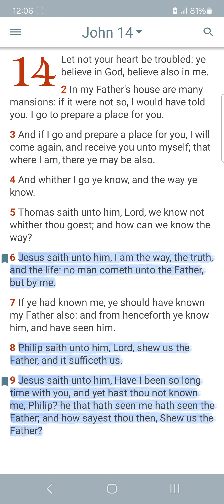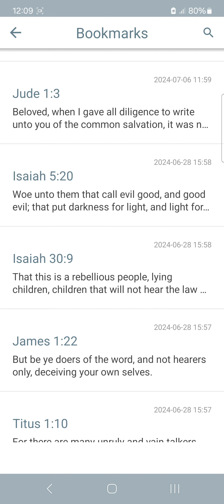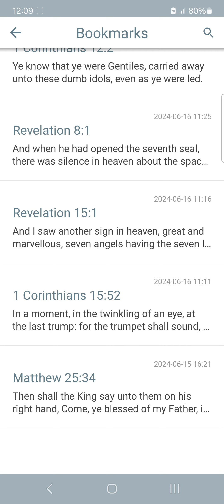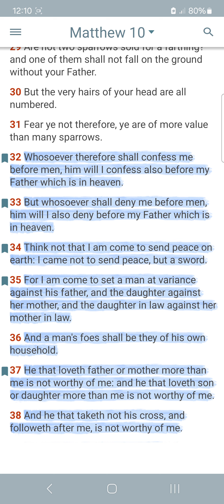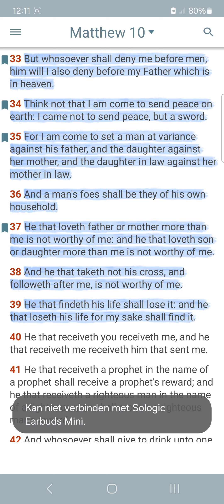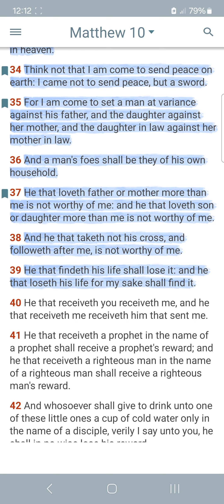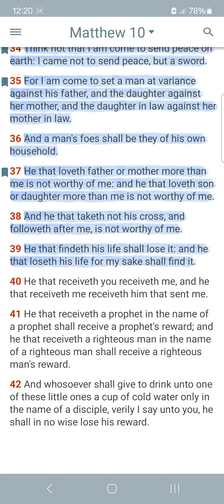YAHAWASHI IS THE DOOR